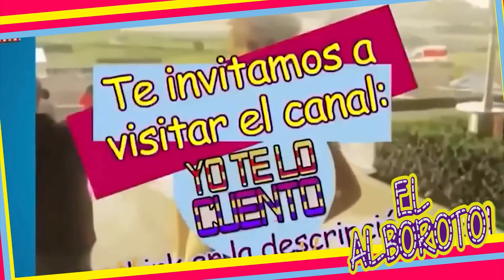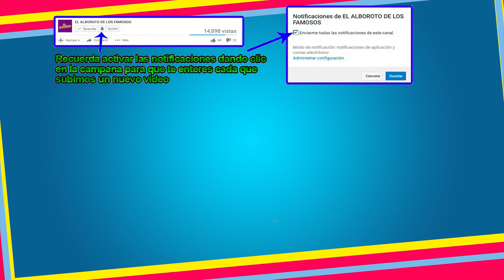Causan molestia por confirmar que Penelope Menchaca sustituiria a Carmen y depues desmentirlo